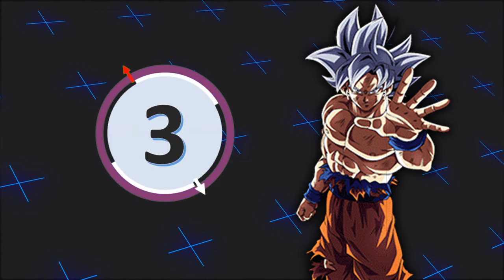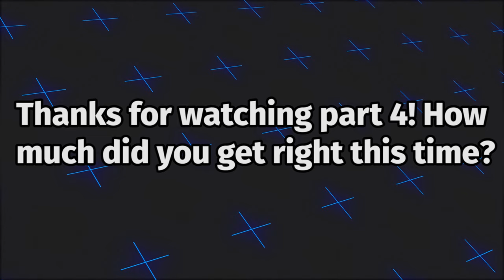Guess the Dokkan Battle OST 4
game, dbz, trivia, quiz, challenge, song, music, remix, sound track,